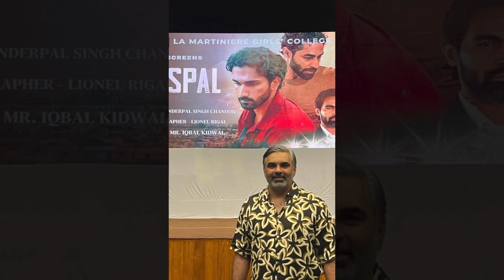Interview with French Filmmaker Narinderpal Singh Chandok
Narinderpal Singh is a French documentary director, since 2004 he has directed more than 40 documentaries on various topics. His documentaries where broadcast on Amazon Prime Video, France 5, Ushuaia TV, Discovery Channel TV5 Monde etc . . Always on the go Narinderpal Singh has traveled to more than 30 different countries for his work. He came to India for the screening of his first feature film Jaspal.
The interview is recorded on 2nd May 2024 by Abhinav Kumar Chandel